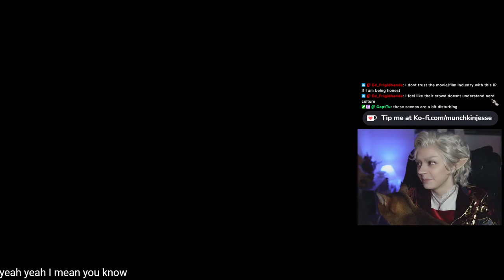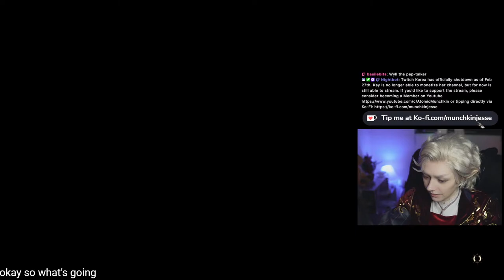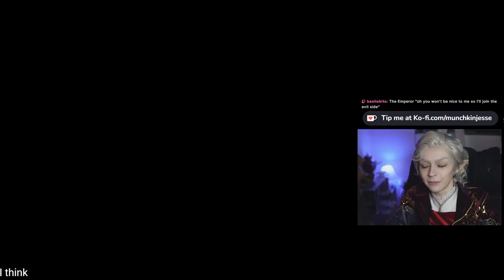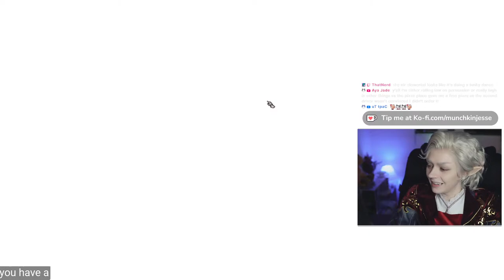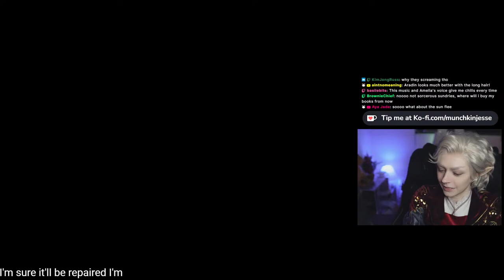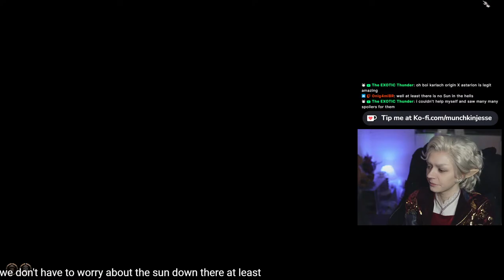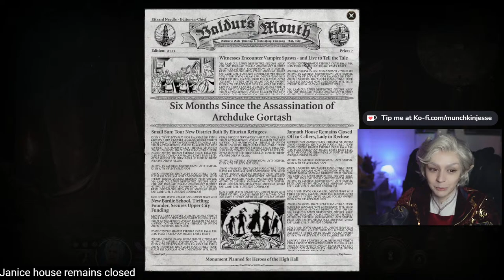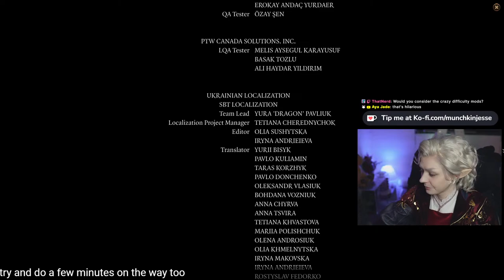Astarion Origin Run (Tactician) & Cosplay - The Final Episode - Act 3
Watch our Baldur's Gate 3 Astarion Origin run and cosplay RP streams every Wednesday & Saturday at 5pm ET live on Twitch, Tiktok & Youtube!